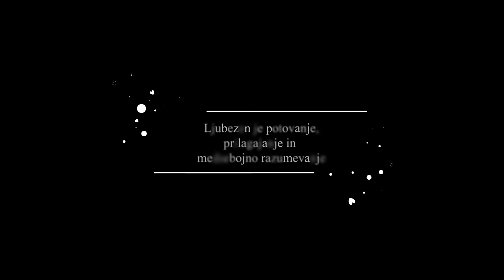Katja & Uros Jelovica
Boho wedding take's place in beautiful Slovenia in the forest with perfect wedding avenue. The forest is the best and emotions and vows were marvelous. Kreativine Frames proud to show video and couple Katja & Uros!